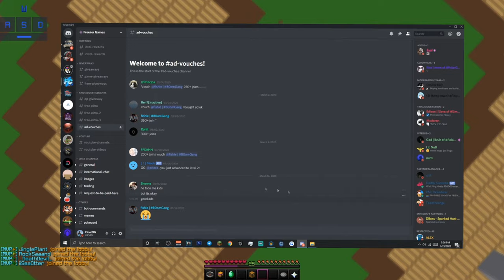first time on ranked - hypixel skywars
You guys should give this discord a glance! This server has over 10k players and active! Communicate with many different people and participate in the giveaways they're doing!
► Server IP: hypixel.net
► 🖥️ Equipment
🖱️ Mouse - Razer Deathadder Elite
⌨️ Keyboard - Razer Blackwidow Elite (Green Switches)
🎧 Headphones - Corsair HS60 Surround
💻 Monitor - Dell 60hz 1920x1080
🎙️ Mic - FIFINE
🖥 Computer Specs - Alienware Alpha | GeForce GPU i7